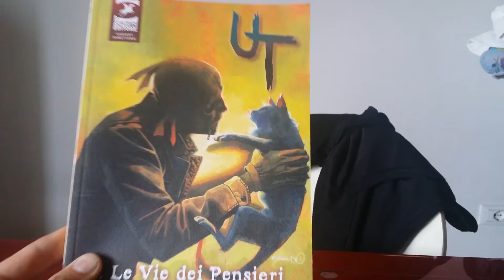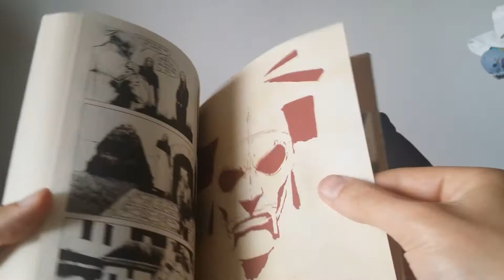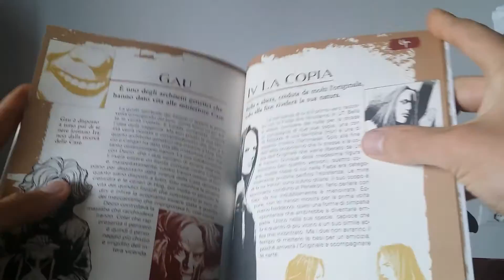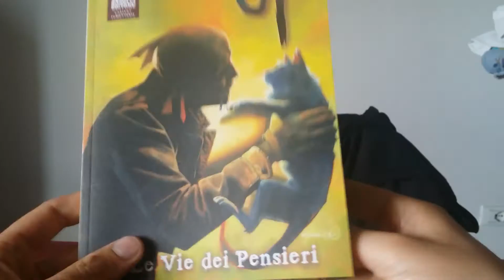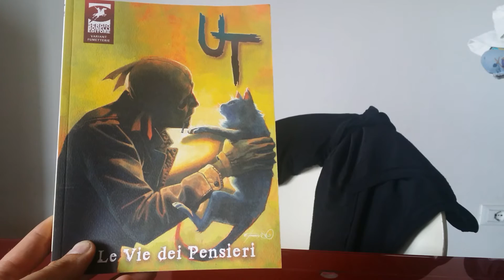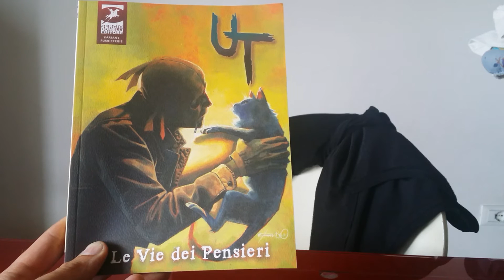Considerazioni Edizione UT n 3 da fumetteria